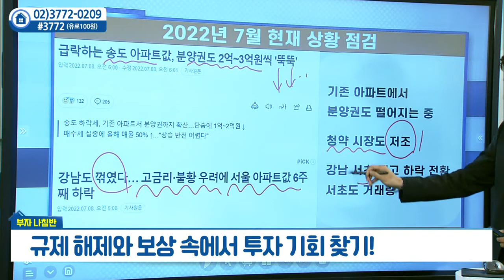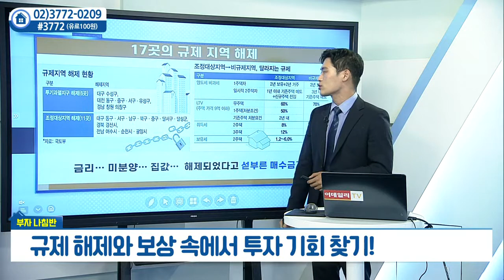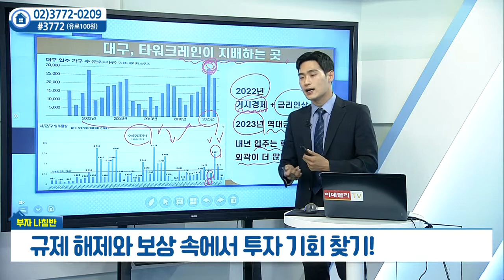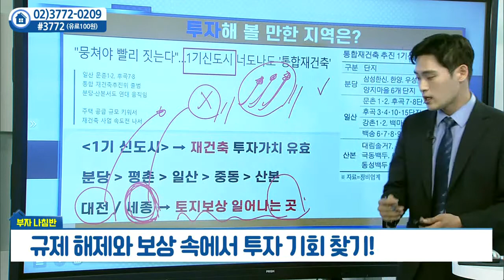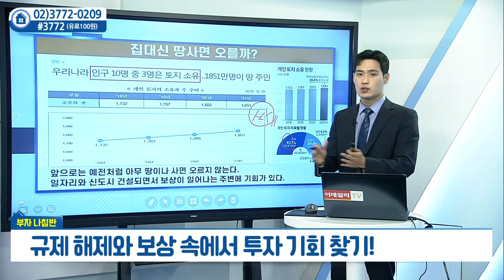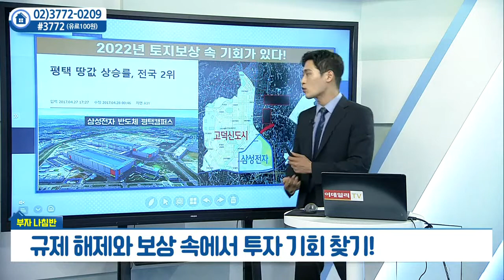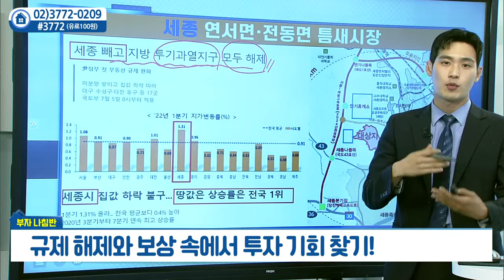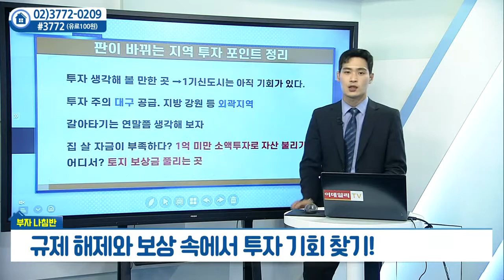규제 해제와 보상 속에서 투자 기회 찾기_김주찬의 부자나침반 (20220708)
# 규제 해제와 보상 속에서 투자 기회 찾기